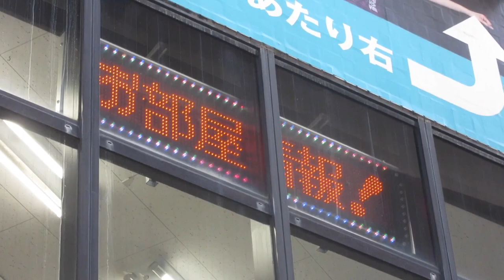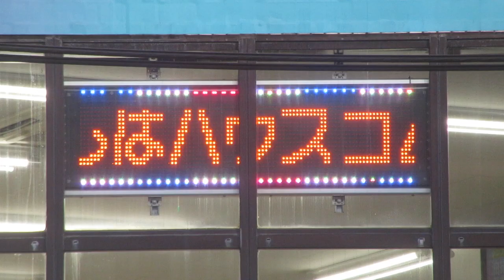広告用の電光掲示板 ハウスコム 三軒茶屋店